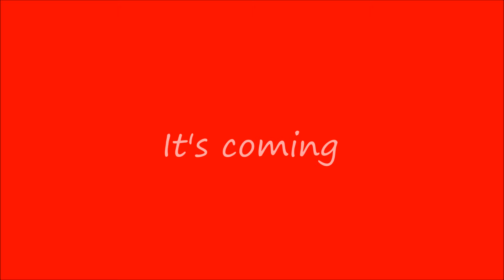Serena's Gift (with cute images and sweet tunes)